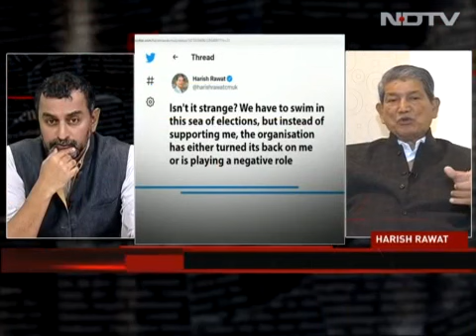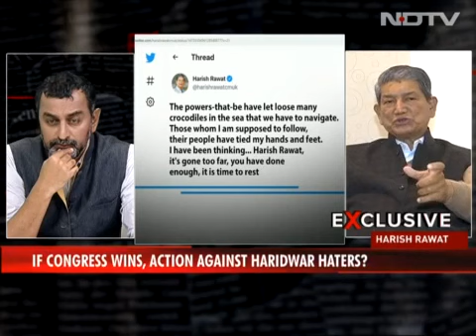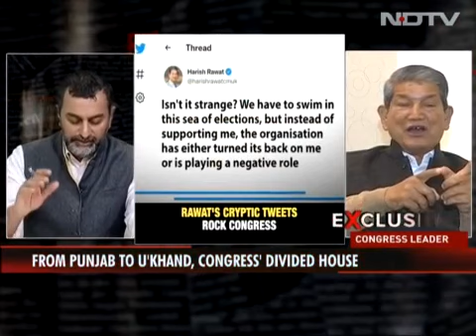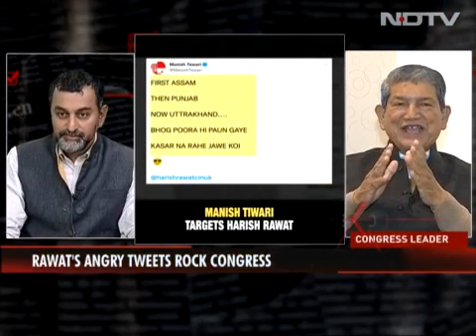Harish Rawat On The State Of Congress In Uttarakhand In Election Year By Short Hunt